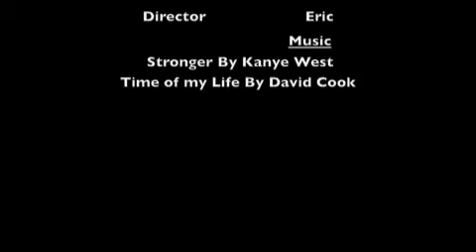Colorodo Springs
A vidd i made frm a trip we took